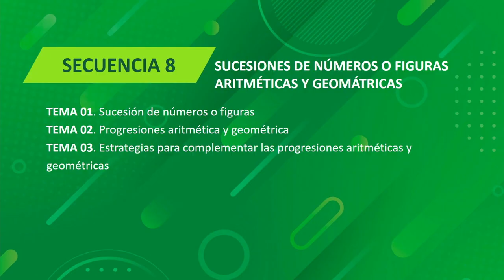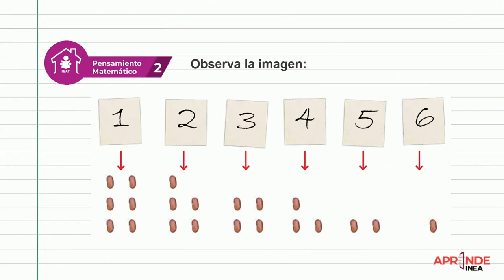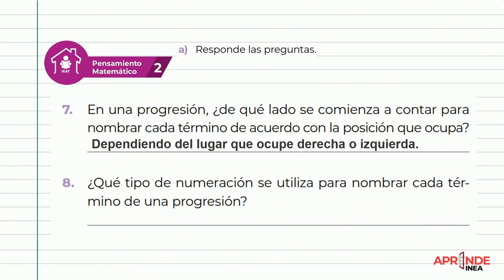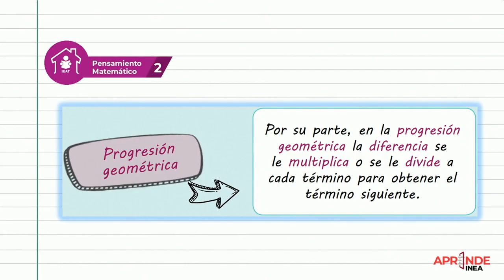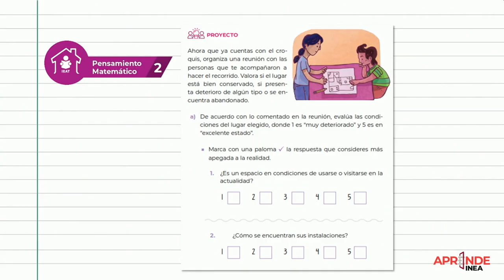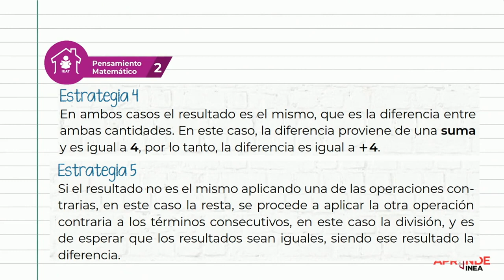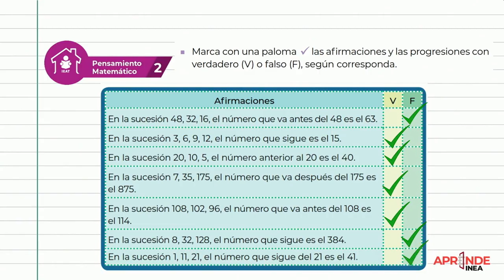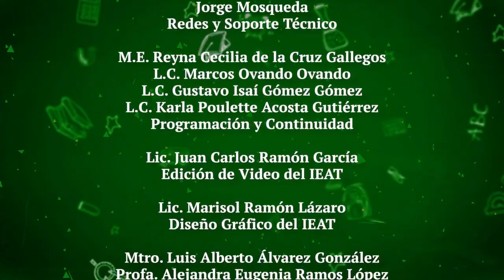El IEAT en tu casa